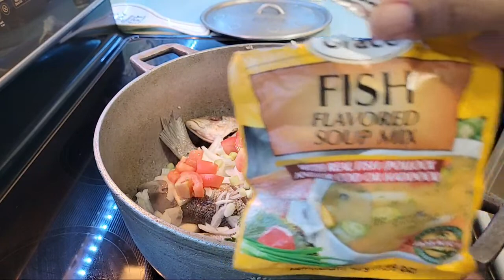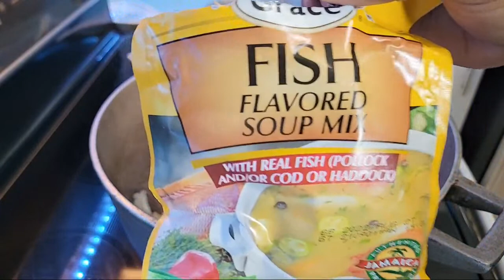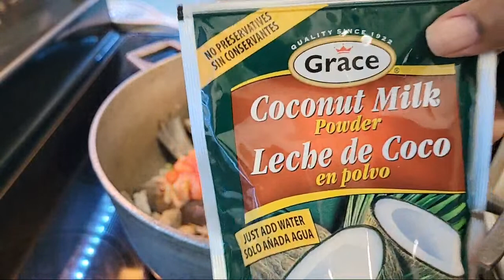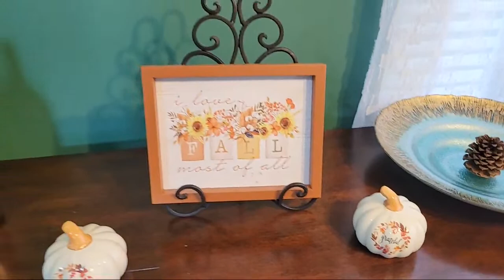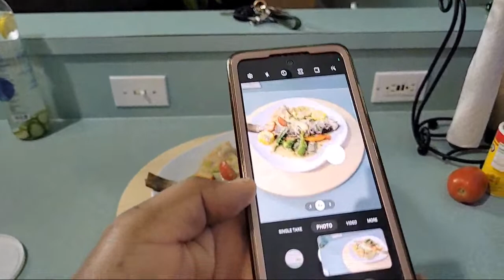HOW TO COOK ORIGINAL JAMAICAN STEAM FISH AND BAMMY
Dinner LIVE tonight is featuring a classic Jamaican recipe. Fresh Snapper Fish steamed with vegetables in a rich sauce.